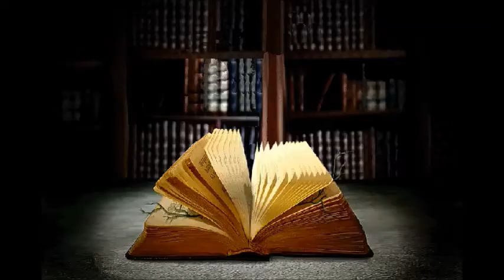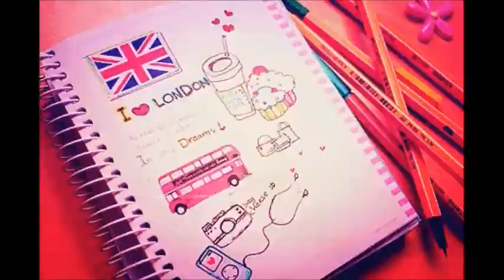Joe Dassin - La vida viene la vida va - ( Pelicula 88 )